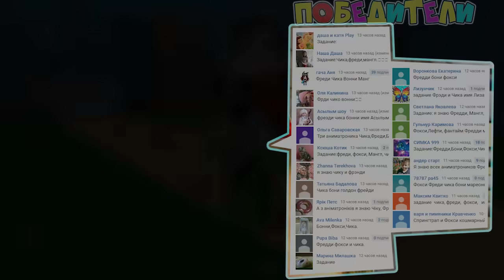СТАНЬ САМЫМ ТОЛСТЫМ #13! ПРАВДА что ДОЧКА съела ВСЕХ? ОБНОВЛЕНИЕ БЕЗУМНЫЙ Симулятор ОБЖОРЫ в РОБЛОКС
Играем в Роблокс (Roblox) - СТАНЬ САМЫМ ТОЛСТЫМ #13! ПРАВДА что ДОЧКА съела ВСЕХ? Сериал БЕЗУМНЫЙ Симулятор ОБЖОРЫ в РОБЛОКС! видео  на канале Папа и Дочки Games. Играют на двоих Веселый ПАПА Слава и Дочка Арина!

Бегает наш персонаж, бегает по разным местам и все ищет где-бы поесть, и что самое интересное ничего не находит! А ведь кушать хочется! Поэтому он очень просит папу и дочку отправить его в симулятор обжорства! Что мы и делаем, а еще тут вышло обновление и это уже 13 серия!

Все знают что Хорошие Денечки - с каналом "ПАПА и ДОЧКИ Games" это развлекательный семейный игровой канал, с множеством игровых, обучающих, развивающих и просто интересных и смешных видео про Хорошее мороженое, игру Огонь и Вода во множестве храмов, машинок, приключения мульт героев РОБЛОКС,  щенячьего патруля, лошадок май литл пони, говорящего Тома, Анжелу, Показ мод, игр для девочек и игр для мальчиков. С нами всегда весело и интересно! Станьте нашими друзьями!